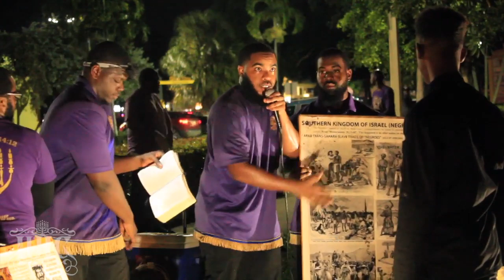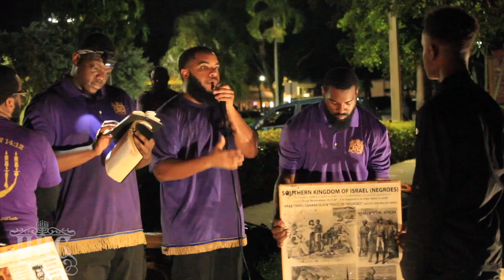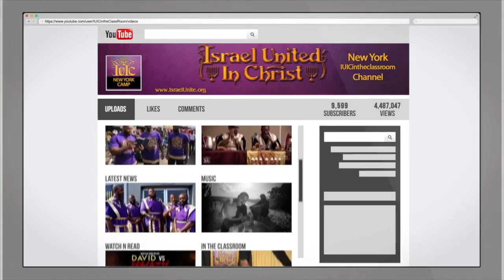IUIC: Can I Hang Amongst the UNGODLY?